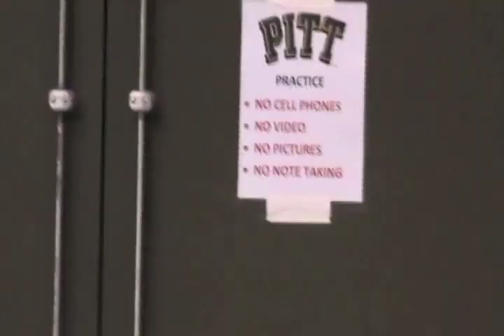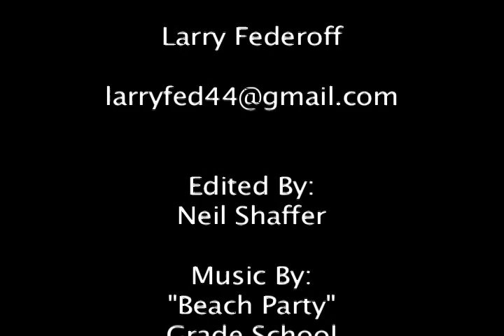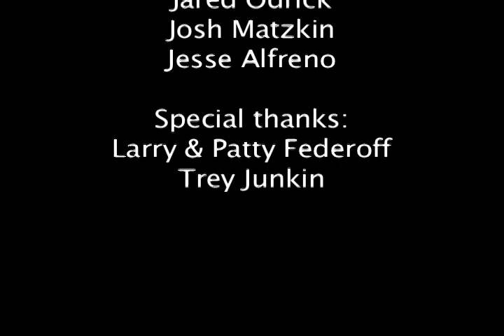Larry the Trick Shot Long Snapper